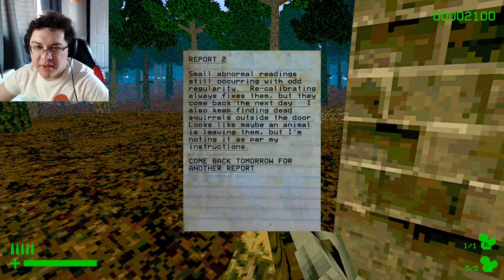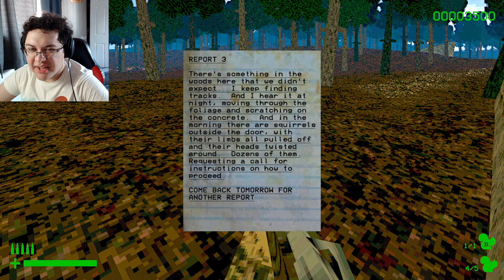Spooky Game where a Man Hunts Squirrels to Staple them to his Wife | Squirrel Stapler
Enter the world of the Dread X Collection 2 and explore its spooky collection of games starting off with Squirrel Stapler where a man seemingly wants to staple squirrels to wife for her new skin